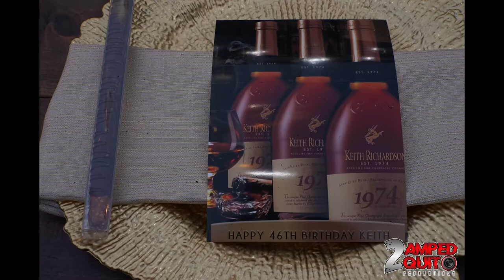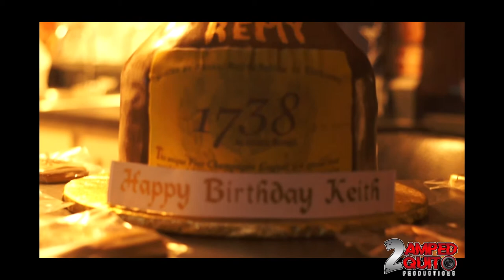Keith Richardson 46th Birthday Party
Lashawnda put together a nice 46th birthday party for her husband in Baton rouge,La.The Party was decorated real nice and Coordinated by Flare Event Designs.The Video is Shot & Edited by 2 Amped 2 Quit Productions.